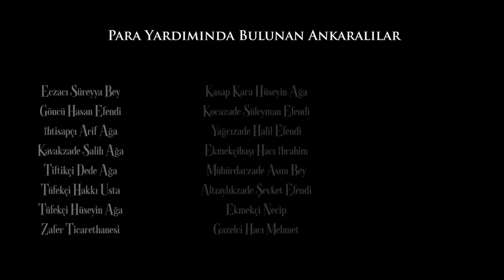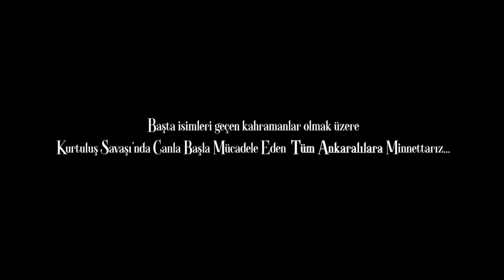BİR ACI KAHVENİN YÜREKLERİ TİTRETEN ÖYKÜSÜ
Temsil Heyeti'nin Ankara'ya gelişi, Atatürk'ün Ankara'da ilk günleri